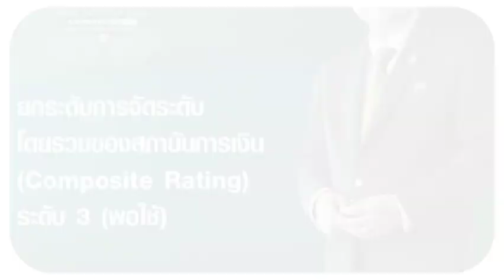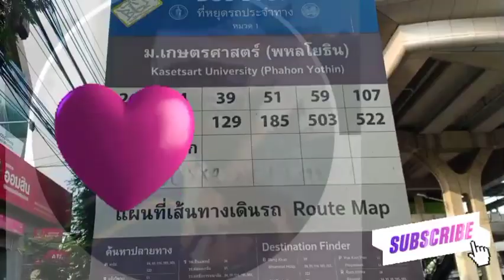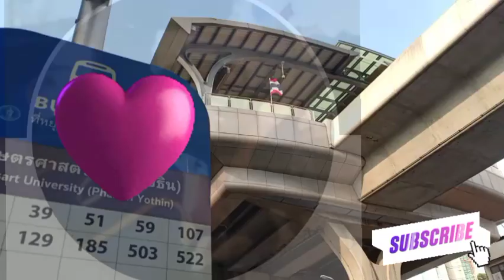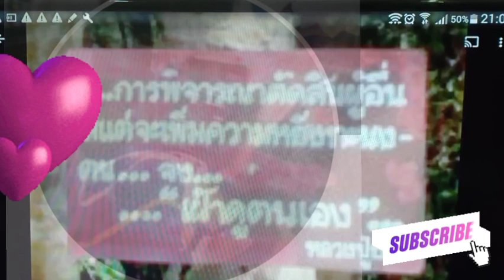Ep.327 สถาบันการเงินประชาชน เพื่อประชาชนเกิดในยุคลุงตู่ที่มีคุณภาพเต็มเปี่ยม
สถาบันการเงินประชาชนแตกต่างกับกองทุนหมู่บ้านและชุมชนเมืองอย่างไร ?

สถาบันการเงินประชาชนกับกองทุนหมู่บ้านฯ เป็นนิติบุคคลที่มีบทบาทแตกต่างกันในการเพิ่มการเข้าถึงทางการเงินให้แก่ประชาชนและแก้ไขปัญหาความเหลื่อมล้ำทางเศรษฐกิจ โดยสถาบันการเงินประชาชนจะทำหน้าที่เป็นเหมือนธนาคารของประชาชนในตำบลที่ให้บริการรับฝากเงิน ให้สินเชื่อ รับชำระเงินรับโอนเงิน รวมถึงส่งเสริมหรือสนับสนุนการจัดสวัสดิการในพื้นที่ดำเนินงานโดยใช้เงินที่ได้จากการจัดสรรกำไร ซึ่งจะได้ธนาคารผู้ประสานงานเข้ามาช่วยสนับสนุนการดำเนินงานและพัฒนาระบบการให้บริการทางการเงิน ขณะที่กองทุนหมู่บ้านฯ ทำหน้าที่เป็นแหล่งเงินทุนหมุนเวียนสำหรับการลงทุนเพื่อพัฒนาอาชีพ สร้างงาน สร้างรายได้ หรือบรรเทาความเดือดร้อนสำหรับประชาชนในหมู่บ้าน ซึ่งสามารถให้กู้ยืมแก่สมาชิกและรับฝากเงินจากสมาชิกรวมถึงจัดหาทุนจากแหล่งเงินทุนอื่นเพื่อดำเนินการตามวัตถุประสงค์